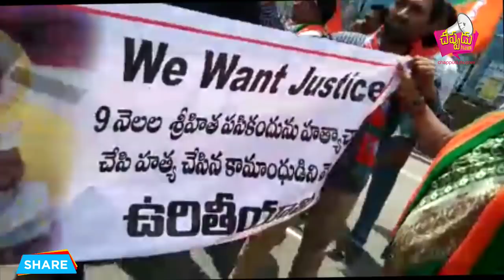దిష్టి బొమ్మ దగ్దంసంఘటనలో బిజెపిజిల్లా అధ్యక్షురాలు రావు పద్మ తో పాటుమరోఇద్దరికిమంటలు అంటుకొనిగాయాలు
నిరసనలో అపశృతి. దిష్టి బొమ్మ దగ్దం సంఘటనలో బిజెపి జిల్లా అధ్యక్షురాలు రావు పద్మ తో పాటు మరో ఇద్దరికి మంటలు అంటుకొని గాయాలు. ఎంజీఎం కు తరలింపు. పోలీస్ వాహనాన్ని ద్వంసం చేసిన నిరసనకారులు...
 చిన్నారి శ్రీ హిత కుటుంబానికి న్యాయం చేయాలని డిమాండ్ చేస్తూ హన్మకొండ లోని అంబేడ్కర్ కూడలిలో బిజెపి నిరసన. నిందితున్ని కటినంగా శిక్షించాలని డిమాండ్
నిరసనలో అపశృతి. దిష్టి బొమ్మ దగ్దం సంఘటనలో బిజెపి జిల్లా అధ్యక్షురాలు రావు పద్మ తో పాటు మరో ఇద్దరికి మంటలు అంటుకొని గాయాలు. ముందుగా ఎంజీఎంఆసుపత్రి  కి తరలింపు..తరువాత మాక్స్ care ఆసుపత్రి కి తరలింపు...  పోలీస్ వాహనాన్ని ద్వంసం చేసిన నిరసనకారులు...